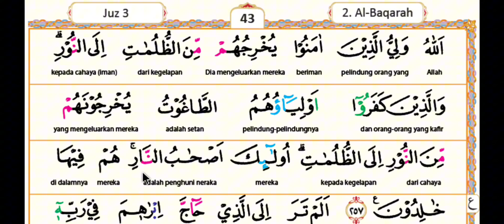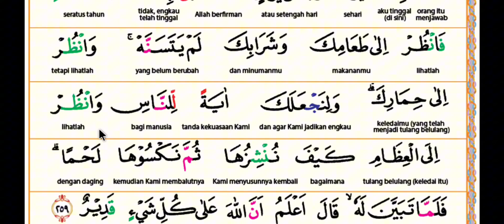Tadarus Al qur'an Semangat Baca Alquran Surat Albaqarah ayat 249-259